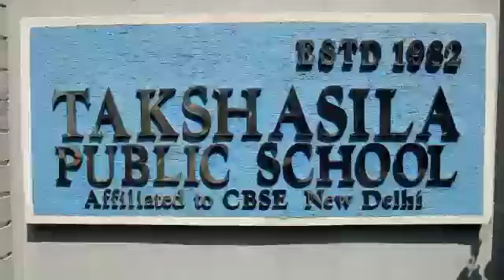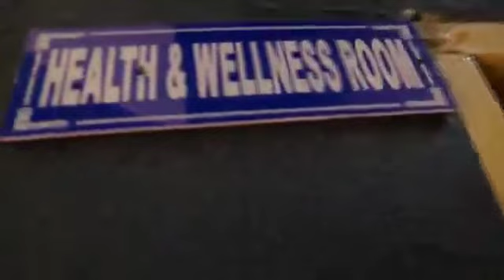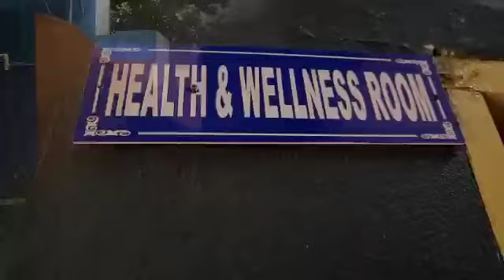Takshasila School Video